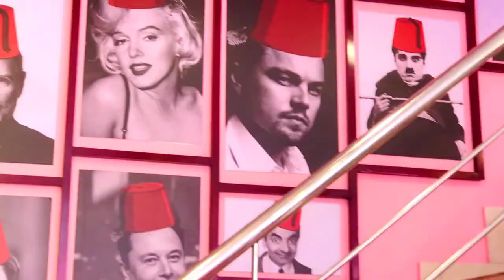collage ke yaadein tazza ho gyi /vlog #4 / ggm sci cllg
Musician: @iksonmusic
Musician: LiQWYD